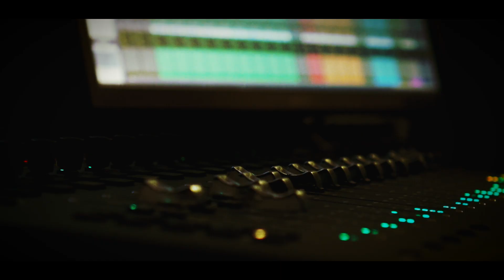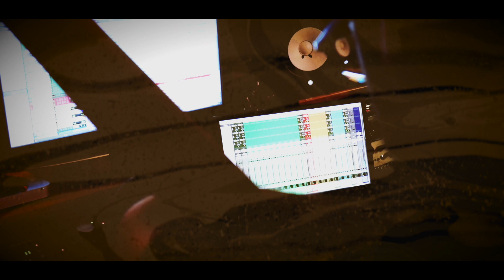Medina Project | Istinto | ArtUro studio sessions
_ Medina Project performing “Istinto" for ARTuro studio sessions.
Band:
Valentina Ramunno_voce, pianoforte. Luca Bellanova_chitarra. Riccardo Alexander_basso. Luca Taurmino_batteria
Recording&mixing engineers_Antonio Calitro, Tiziano Pacioni, Marco Proietti, Andrea Ruscitto, Leonardo Villanacci
Supervisor_Marzia Bulli
Video editing_ specialbiancospino

Collana ARTURO, ArtUro Studio Session è una vera e propria produzione artistica, dall’arrangiamento all’esecuzione fino alla registrazione professionale in studio, di brani originali composti dai propri allievi.  Un’occasione straordinaria per premiare la creatività e trasformare un inedito in un prodotto artistico completo.